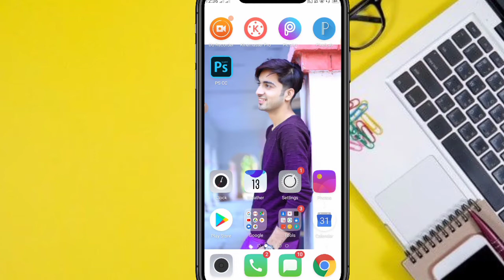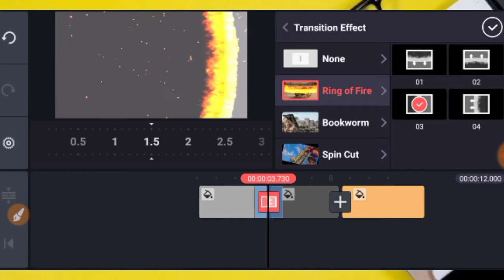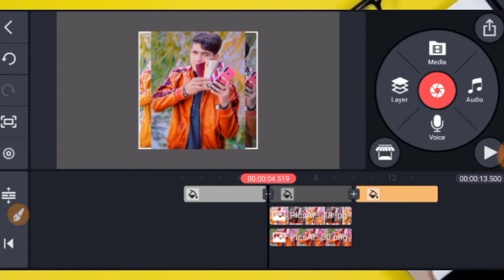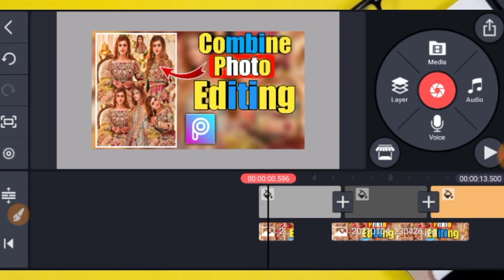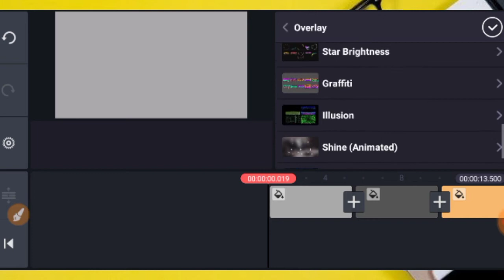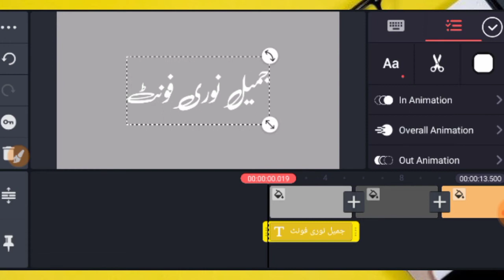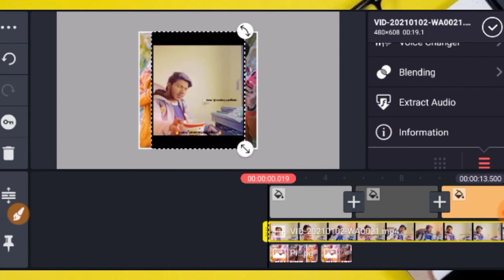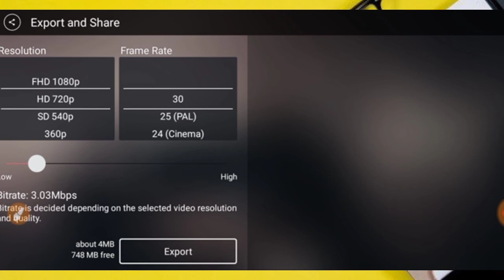Kinemaster Letest Version | Kinemaster download kare | Hindi urdu tuorial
➡ Can Hit 50 Likes👍
➡ 1 Comment 📝 1Share 👉

New How To Make Letest Version of Kinemaster Pro.